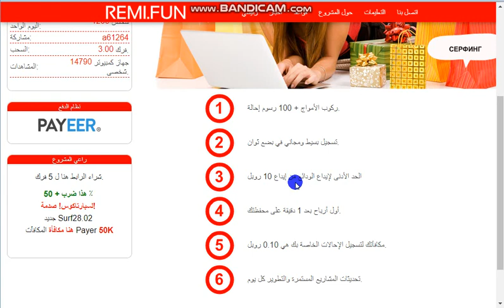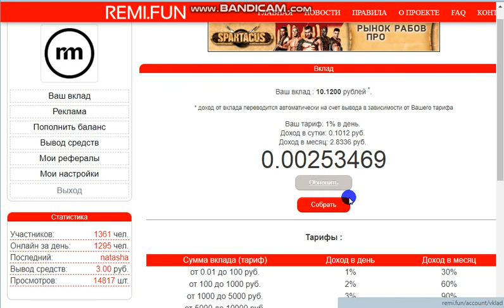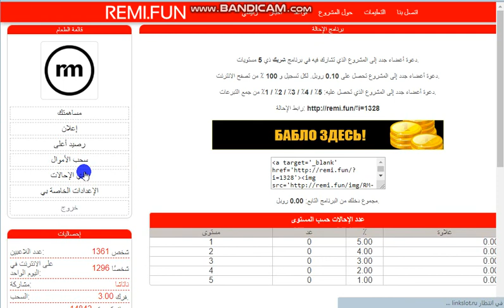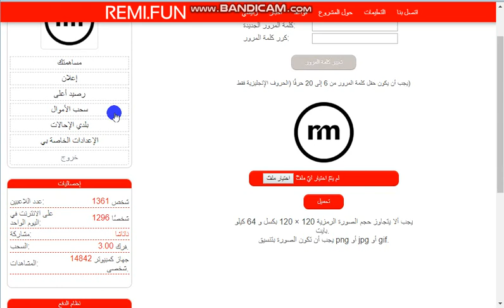موقع جديد لربح الروبل من التعدين و الضغط على الاعلانات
الربح.
ربح المال,
المزرعة السعيدة,
money online,
make money online,
بايبال,
بايزا,
payza,
payoneer,
مواقع صادقة,
ربح البيتكوين,
Proof payment,
ربح 1$,
ربح 2017,
ربح 5$,
ربح البيتكوين,
ربح البيتكوين كل 5 دقائق,
ربح المال,
ربح بلياردو,
ربح بيتكوين,
ربح بيتكوين مجانا,
ربح تابلت,
ربح تعبئة,
ربح تلفون,
ربح ثواني,
ربح حقيقي,
ربح حقيقي من الانترنت,
ربح حلال,
ربح حلال من الانترنت,
ربح حوحو,
ربح دريس,
ربح دقيقة,
ربح دوجكوين,
ربح دولار,
ربح دولارات,
ربح ذهب,
ربح راتب شهري,
ربح ربح,
ربح رصيد,
ربح روبل,
ربح روبل 2017,
ربح روليت,
ربح زوار كثر,
ربح ساتوشي,
ربح طريقة,
ربح فلوس,
ربح فيزا,
ربح قمار,
ربح كاش يو,
ربح كاميرا,
ربح كوينز,
ربح للمبتدئين,
ربح لوتو,
ربح مال,
ربح هاتف,
ربح هاتف مجانا 2017,
ربح هدايا,
ربح هواتف,
المواقع الربحية .
ربح الدولار .
تعدين البتكوين .
البنوك الإلكترونية .
محافظ العملات الرقمية .
منصات تداول .